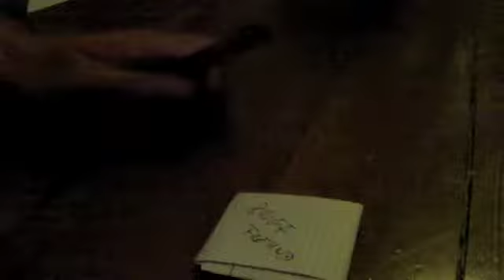Notizblog - Folge 42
Bastelstunde